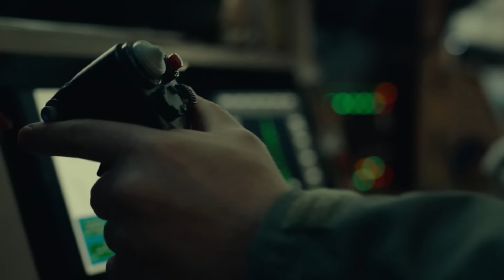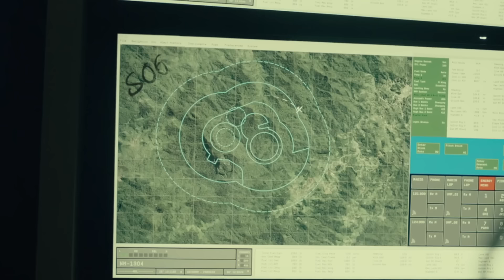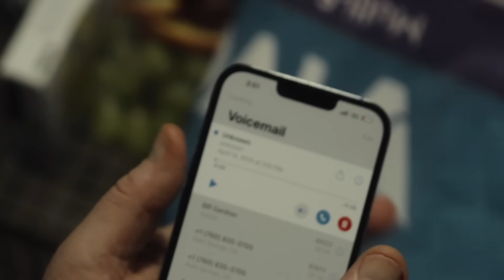Оператор БECПИЛOТHИKA должен спасти Элитный Отряд ДЕЛЬТА от группировки Абу-Сайяф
Беспилотник придется вернуть на базу для ремонта, а другого у них нет. Поэтому нужно будет зачистить местность по старинке.
Краткий пересказ сюжета фильма "Территория зла" (2024)